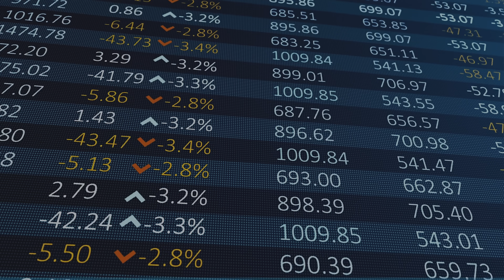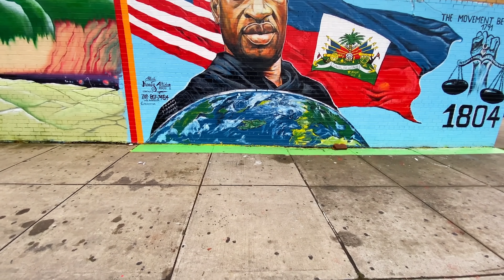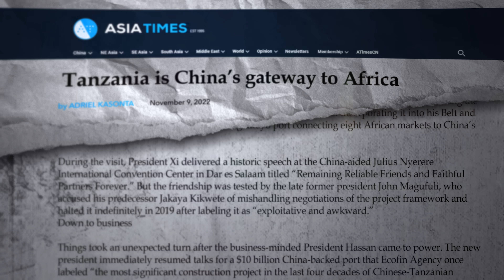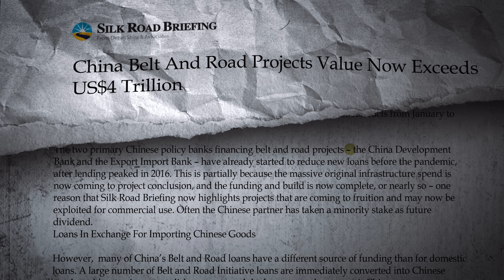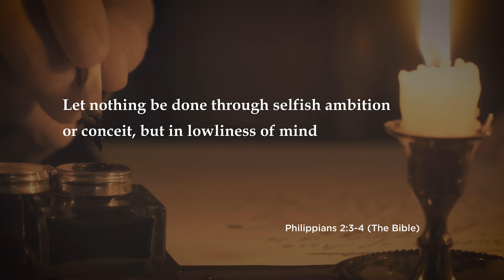The Belt and Road; As the West Slumbers, China Advances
In the short time since the “Belt and Road Initiative” was announced by President Xi Jinping of China in 2013,  it has grown to be home to the largest piece of economic infrastructure in human history. We examined this project in a video entitled “One Belt One Road” in 2019 but a great deal has happened since. This massive project warrants a second look.